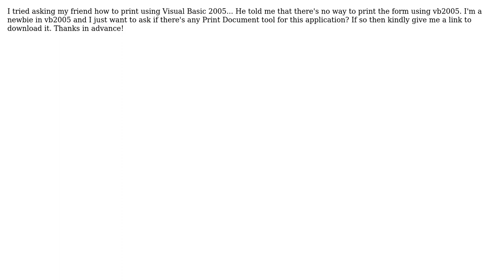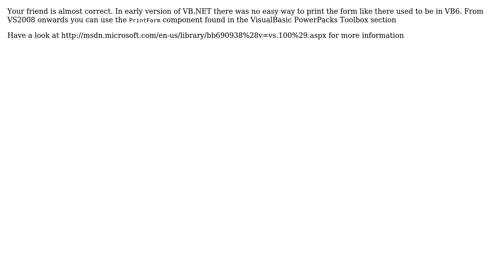Printing Using Visual Basic 2005 (2 Solutions!!)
Printing Using Visual Basic 2005

With thanks & praise to God, and with thanks to the many people who have made this project possible! | Content (except music & images) licensed under CC BY-SA | Music | Images & others | With thanks to user Matt Wilko user David Osborne user Aaron and the Stack Exchange Network Trademarks are property of their respective owners. You are responsible for your own actions.